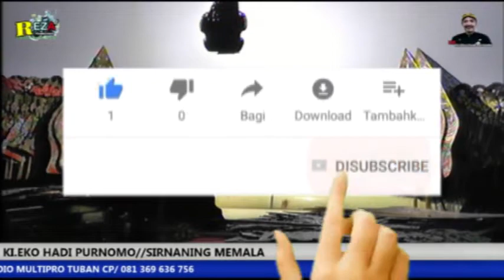GARENGE LUCU CERAMAH SOAL KORONA WAYANG DALANG EKO HADI PURNOMO RENGEL-TUBAN